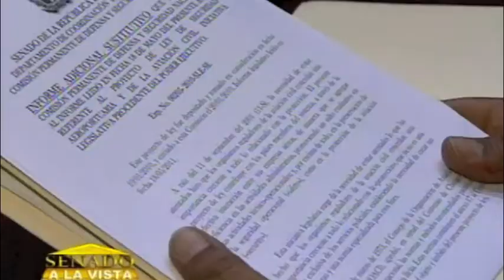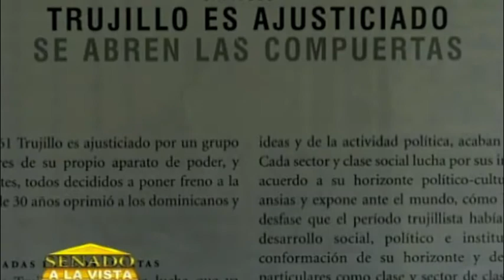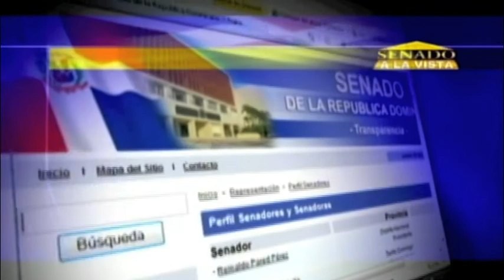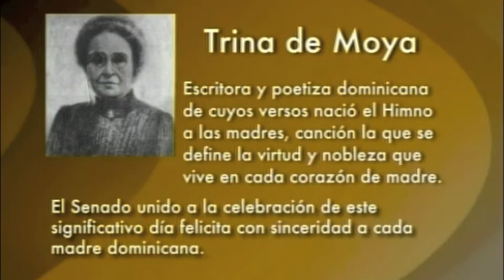Senado a la Vista 29 05 2011 Parte 1